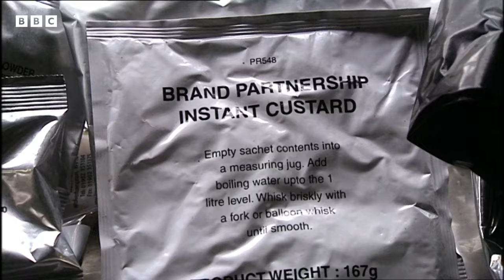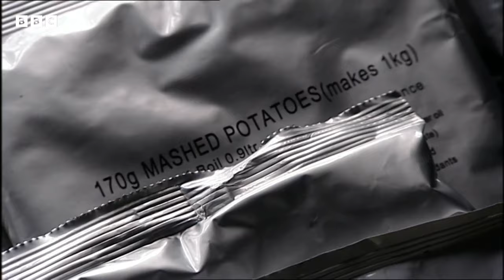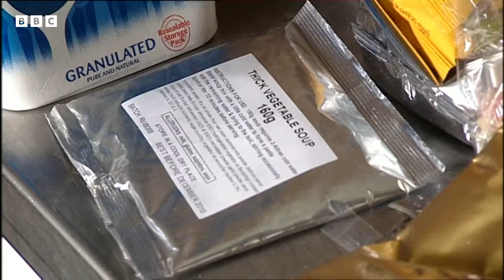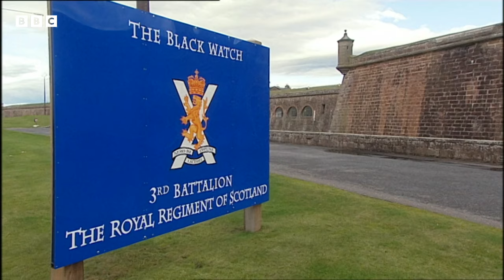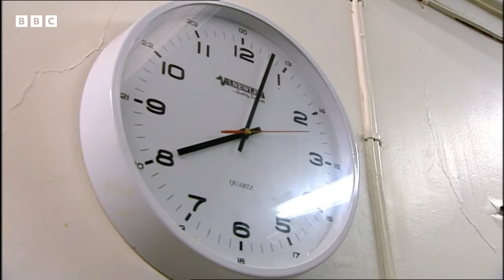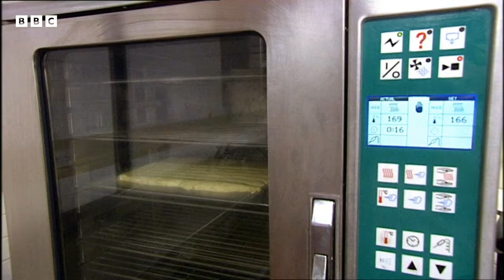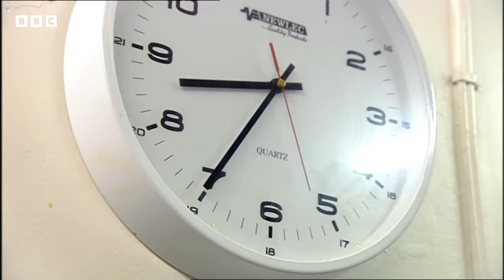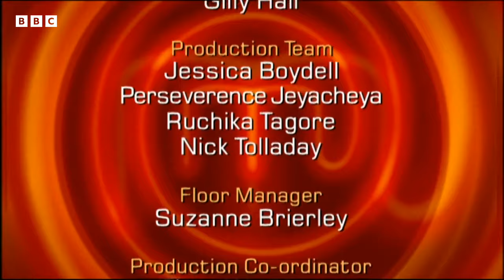Highland Cooking Battle | MasterChef UK | S05 EP29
In this intense MasterChef UK episode, the final three contestants—Andy, Christopher, and Matt—face unprecedented culinary challenges. From cooking in the remote Highlands for a regiment to preparing a formal regimental dinner, the amateurs showcase their skills under extreme conditions. Watch as they navigate pressure, time constraints, and unexpected obstacles to impress both soldiers and head chef Mark. With unique twists, teamwork, and individual struggles, the finalists aim to secure their spot as the MasterChef Champion. Culinary passion and resilience take centre stage in this thrilling episode!